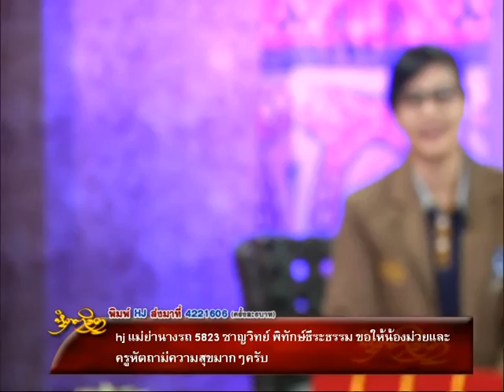รายการหัตถจิต |27/07/59 | EP 2/4